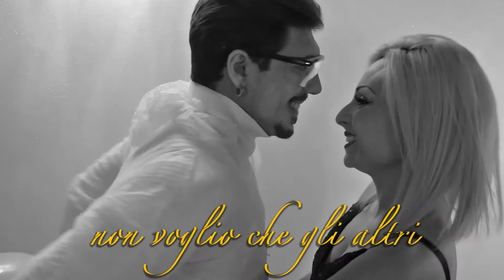(TRADUZIONE)SHALLOW in ITALIANO 🇮🇹 Lady Gaga, Bradley Cooper